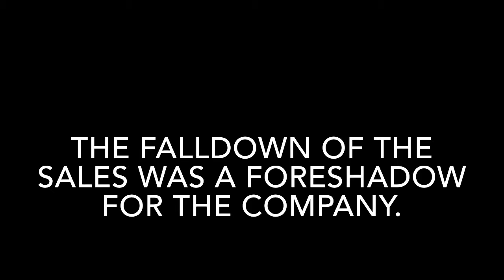FORESHADOW MEANING IN ENGLISH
This video lists out meaning of difficult English word FORESHADOW with sentence.